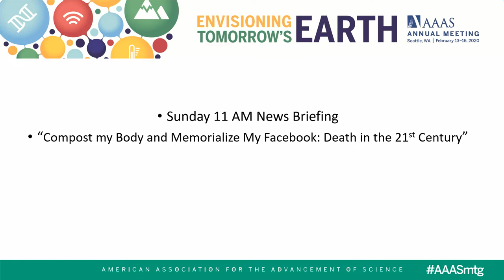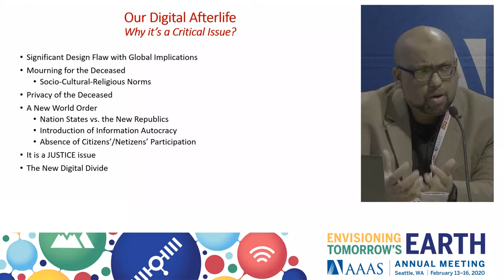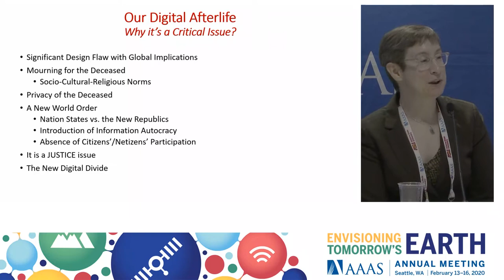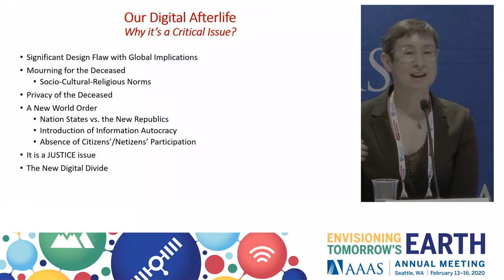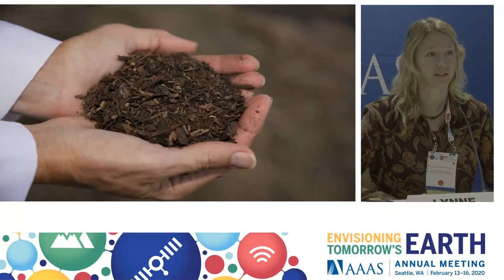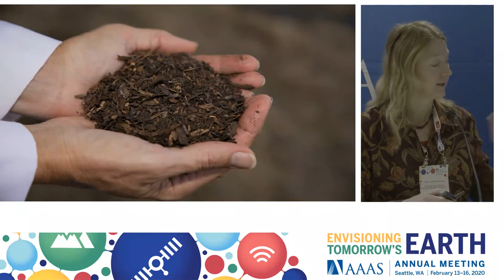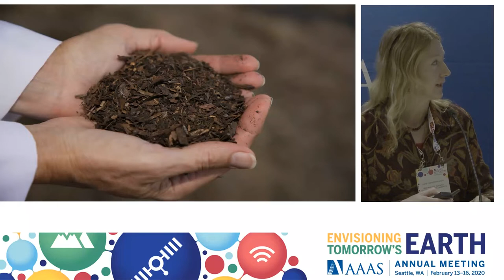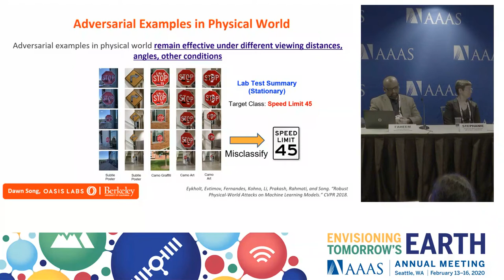Compost My Body and Memorialize My Facebook: Death in the 21st Century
Technological innovations and cultural shifts of the 21st century have the potential to change what aspects of a person’s life endure after death. The research presented in this briefing aims to inform ethical frameworks and public policies around our physical and digital legacies. In May, Washington will become the first state to legalize a four-to-
seven-week process by which a body composts into a cubic yard of soil, with commercial facilities set to open this fall. While proponents of the new process, called natural organic reduction, tout it as an environmentally friendly alternative to burial or cremation, the technology has only been used to manage livestock carcasses. Lynne Carpenter-Boggs
will present new findings from the first study to attempt to compost human remains. Carpenter-Boggs and colleagues found that the natural organic reduction process broke down the tissue of donor research subjects, using high heat to meet EPA regulations for reducing pathogens and produce finished material with low levels of coliform bacteria, which are used as an indicator of biological safety. Faheem Hussain will discuss ongoing research on the policies that internet service providers, such as social media, e-commerce and dating platforms, use to address deceased users’ accounts. Recent controversies have highlighted the disconnect between users’ concept of digital ownership and providers’ legal claim to data created on their platforms. Malia Fullerton will address the recent
proliferation of biobanks, which preserve research participants’ biological samples indefinitely, and the ethical implications such collections raise. In precision medicine studies, for example, should genetic results from the samples of deceased participants be offered to family members who may be affected by similar health risks?

Lynne Carpenter-Boggs, professor of soil science and sustainable agriculture, Washington State University, Pullman
The Environmental Impact of Death, and the Science of Sustainable Alternatives

Faheem Hussain, clinical assistant professor of future of innovation, Arizona State University School for the Future of Innovation in Society, Tempe
Our Digital Afterlife

Stephanie Malia Fullerton, professor of bioethics and humanities, University of Washington School of Medicine, Seattle
And the Genes Lived On: Reflections on the Immortality of Personal Genetic Information